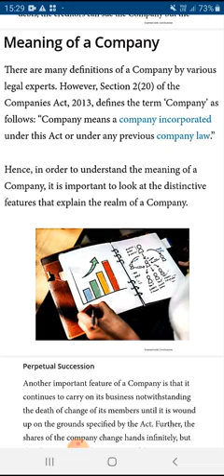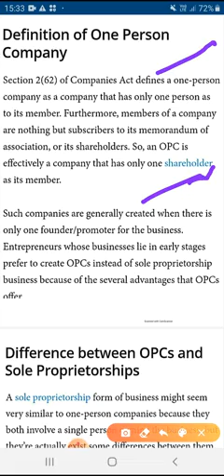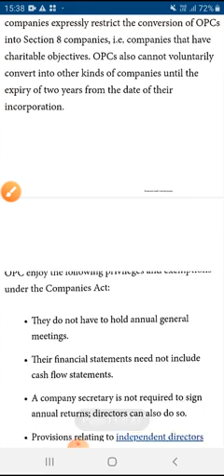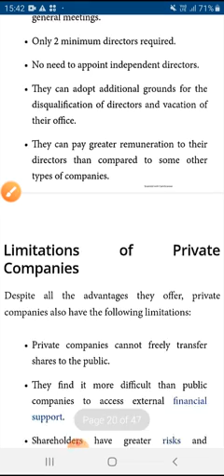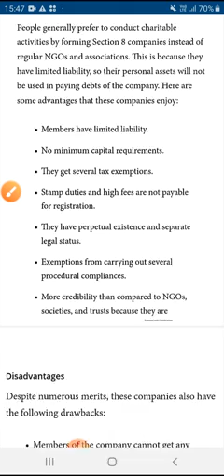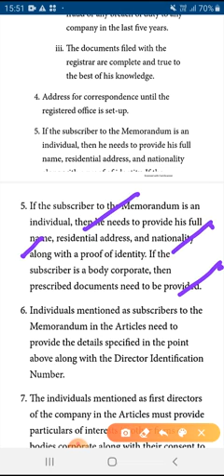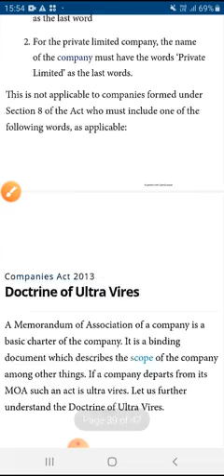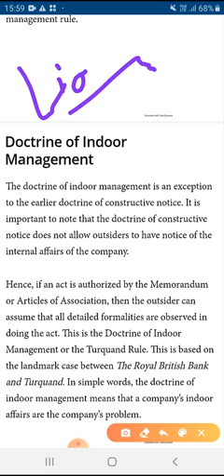Company act 2013 👉complete in one video👉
Legal aspect of business